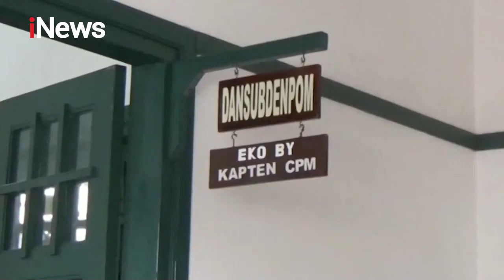Anggota TNI di Sumedang jadi Korban Penganiayaan Orang Tak Dikenal - iNews Sore 09/11